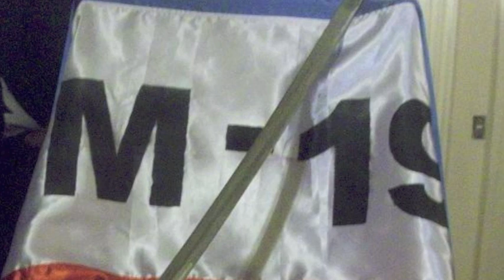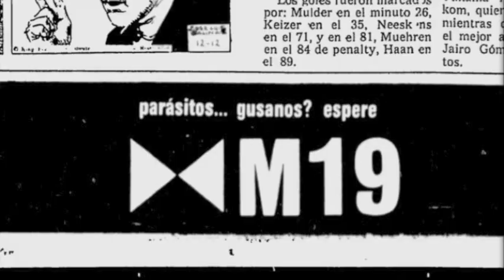M-19 la guerrilla que consiguió "la paz" - Historia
El 19 de abril de 1970 al general Rojas Pinilla ganó las elecciones para presidente de la república de Colombia, lo paradójico del asunto es que no fue elegido presidente, le robaron las elecciones. Con base a esto, surge el M-19 en Bogotá
"¿si a un señor de esos le robaban las elecciones, que era tan conocido, entonces quien garantizaba los derechos a la sociedad colombiana?" Navarro Wolff